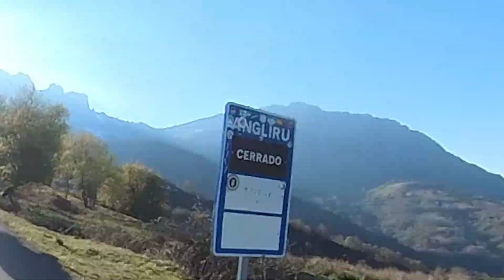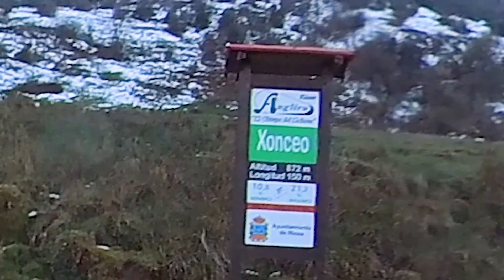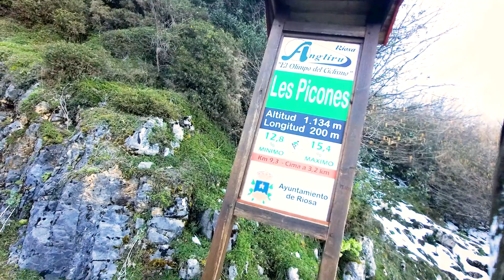El ANGLIRU, una subida truncada por la NIEVE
Hoy nos vamos hasta el alto del Angliru. Una mítica subida conocida por los aficionados al ciclismo con rampas de hasta el 21%  Con una nevada reciente veremos si somos capaces de llegar a l cima. 😂😂